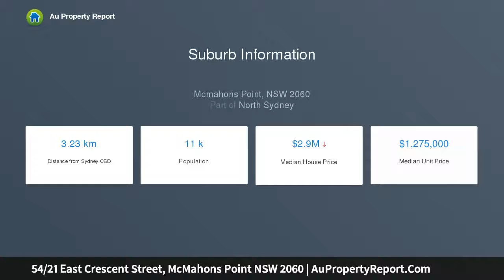54/21 East Crescent Street, McMahons Point NSW 2060 | AuPropertyReport.Com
54/21 East Crescent Street, McMahons Point NSW 2060
Property Type: unit
Bedrooms: 2
Bathrooms: 2
Car Space: 1
Waterfront Brilliance And Postcard Views On The Harbour Foreshore / Perfect NorthEast Aspect and Altitude / Recently Renovated